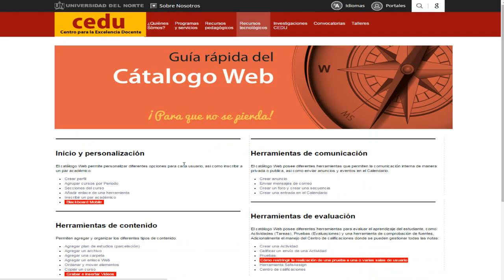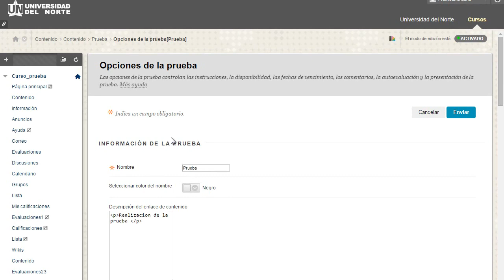RESTRICCIÓN DE UBICACIÓN